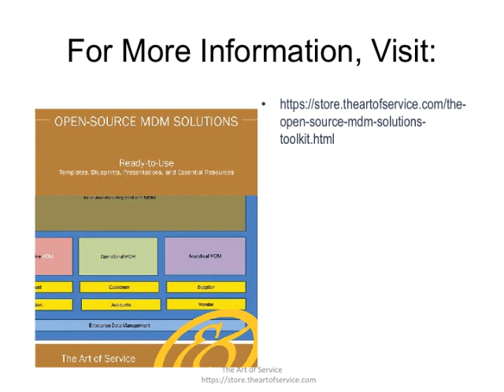The Open Source MDM Solutions Toolkit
This innovative set of documents and ready-to-use templates will provide you with a head start for both learning and applying of a Open-Source MDM Solutions approach that meets today's standards.